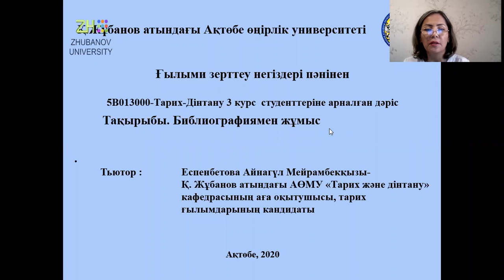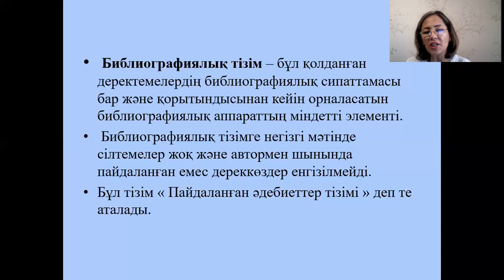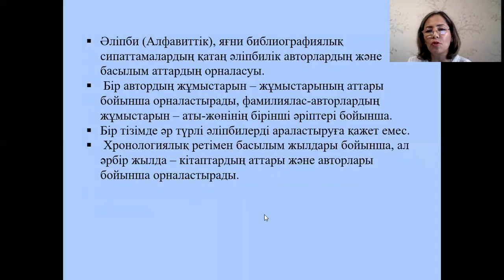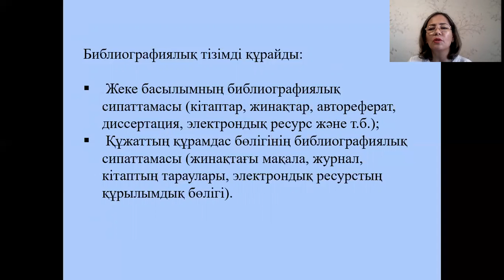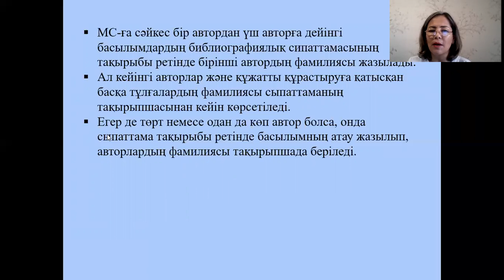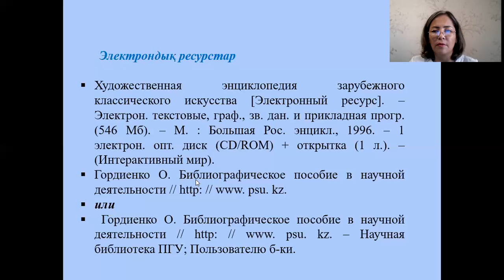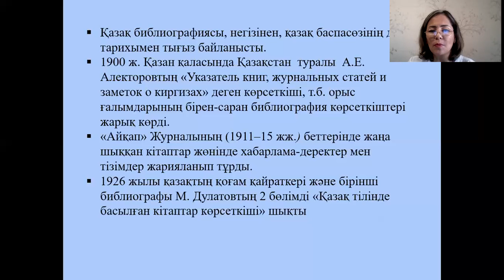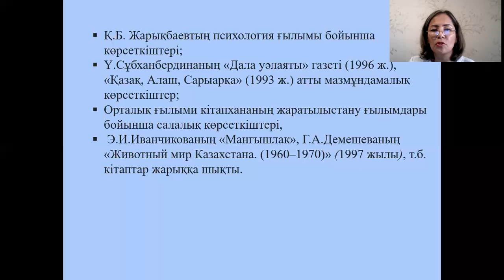Дәріс №11. Ғылыми зерттеу негіздері. Еспенбетова А.М.